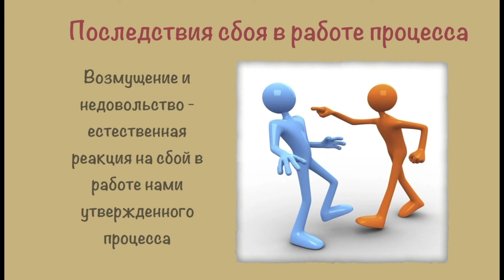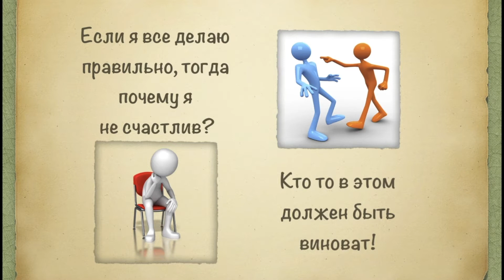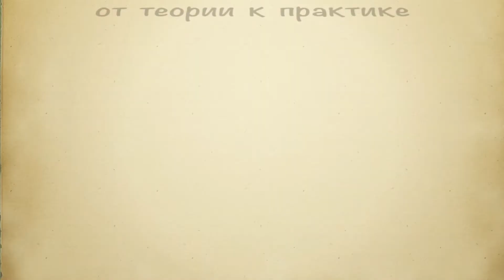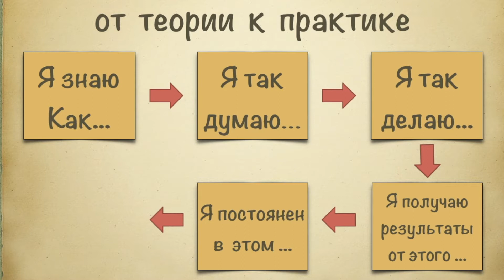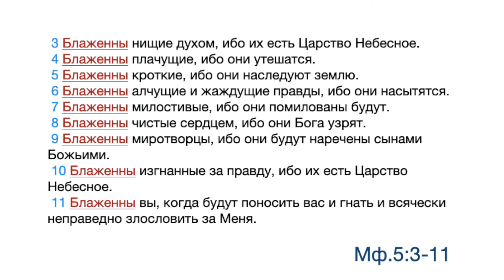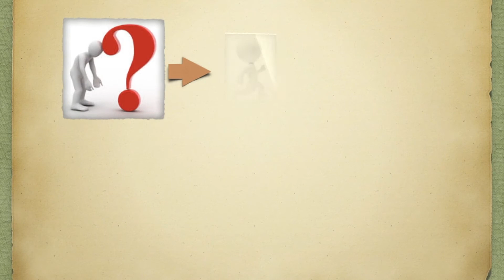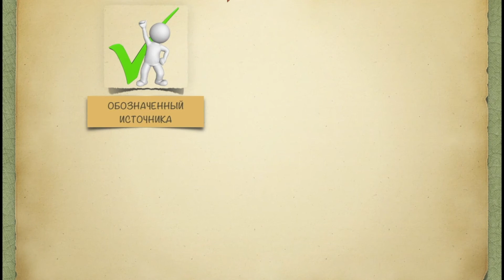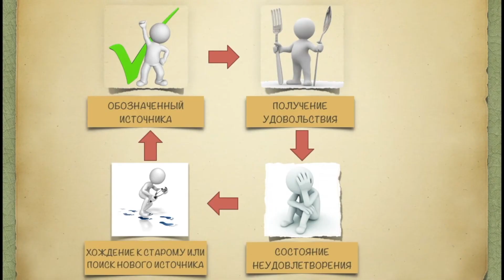СЕМЬЯ БЕЗ ОБИД-8/Отношения/Любовь/Конфликт/Онлайн Марафон/Тренинг/Эффективное Онлайн Обучение/ARI-M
🙋‍♀️ВСЕМ ПРИВЕТ! С вами Андреевы Руслан и Ирина, авторы и спикеры Бесплатных ОНЛАЙН ТРЕНИНГов и МАРАФОНов.

🎯Этот канал для ВСЕХ, кто желает РАЗВИВАТЬСЯ и НАСЛАЖДАТЬСЯ!  Наша ЦЕЛЬ - ПОМОЧЬ ВАМ ВОЗРАСТАТЬ духовно, ОБОДРЯТЬСЯ эмоционально, радоваться от хорошего ОБЩЕНИЯ, находить себя в своем ПРИЗВАНИИ и реализовывать свой ПОТЕНЦИАЛ в служении другим.

📌 ПАРТНЁРСТВО с нами в ИСПОЛНЕНИИ ВЕЛИКОГО ПОРУЧЕНИЯ ХРИСТА (закрытый канал для партнеров служения):

🎯 ПУТЬ ВЫХОДА из ФИНАНСОВОГО КРИЗИСА. КАК выйти из КРИЗИСА? Стрим в Субботу. Вечеря Господня Онлайн. №1

✔ КАК ПЕРЕСТАТЬ БОЯТЬСЯ? ‼ВАЖНЫЕ НОВОСТИ О ПРОИСХОДЯЩЕМ и о том, КАК нам РЕАГИРОВАТЬ на них!  🎯ВЕЧЕРЯ Господня ОНЛАЙН. СТРИМ в Субботу в 18:00: